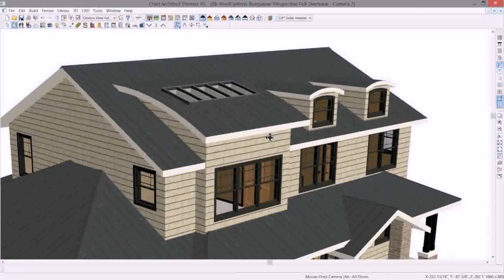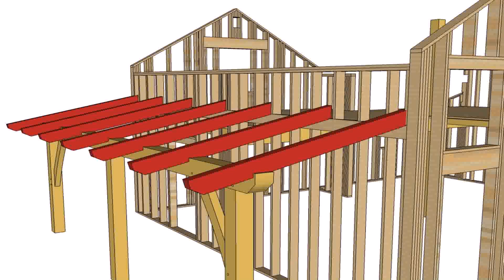Designs For Deck Roofs (see description) (see description)